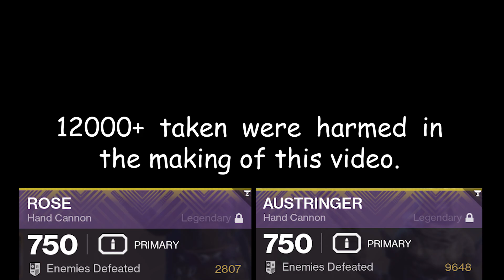Clipping Riven's Nails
After I don't even know how many grueling hours, I finally managed to solo Riven. I had attempted this during the Revelry when the combination blow / Arcstrider glitch was still around, but didn't complete it (Tazus, however, did complete it, making him the first in the world). Due to recent developments with the One Two Punch shotgun and Liar's Handshake, the solo was revived and has now been completed by Baxlyy of Be Bold clan, and later myself (slayerage). So, I'm 3rd.

I had to play on cbechtold's account because mine didn't have a shotgun that was good enough for this challenge. Cory went out of his way to prepare the account with the best possible loadout for the challenge, which was super cool of him and took a lot of effort that he only did because he's a great guy. To clarify, this great gear was:

Enhanced shotgun dexterity boots, shotgun reserve cloak and helmet, 3x Transcendent blessing mod with 2x Riven's Curse gear, masterworked armor (with 3/4 arc masterworks for psions), and then all the necessary stuff like Liar's Handshake and Emperor's Courtesy from the raid.

Emperor's Courtesy is the best OTP shotgun for this due to its large magazine size and moderate handling speed. While you can accomplish this feat with a Last Man Standing that has good rolls including OTP (and preferably a lot of handling, plus you need tactical/appended/extended mag), it would definitely be harder to do so.

The melee damage comes from a combination of Arcstrider top tree's Combination Blow x3, One Two Punch, Cross Counter (Liar's Handshake), and the Tractor Cannon debuff. It's a busted amount of damage, but since it can't be applied everywhere easily, it's hard to be sure if Bungie has any plans of obliterating it like they sometimes like to do.

Lachegga made the montage for the end of this video. He is one of my most highly valued community members because he is a meme lord and also another great guy in many other ways. Thanks Lachegga, and again, thanks Cory.

Also thank you to Phere for once again making a very professional looking thumbnail :)

Also, thanks to Brawlman876 for letting me use his account, and to GoldGroceryBag for letting me use his account as well in the earliest stages of this.

If you have any other questions or thoughts, feel free to message me on twitter ), or hop in my stream if it is online as well is where you will see stuff like this live, sometimes. Follow plz.

Finally, one last huge shoutout to my internet service provider Comcast for consistently taking my internet offline in the middle of attempting an already unforgiving and painful challenge that loves to kick you while you're down, it really helped to build the challenge into something that transcended gameplay and RNG into a true nightmare. Thanks, Comcast.